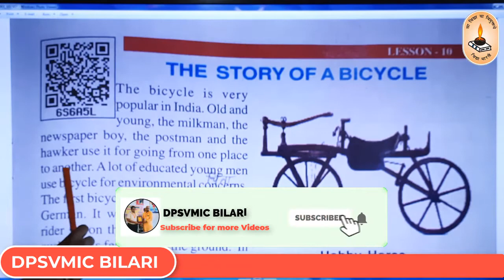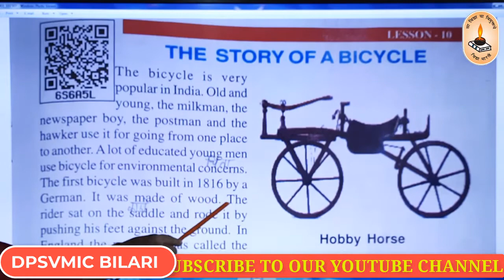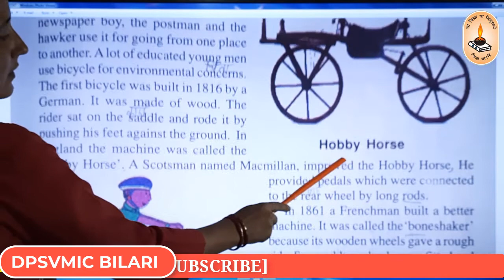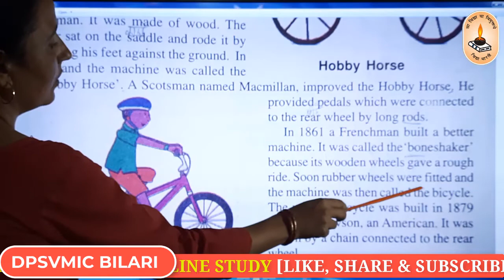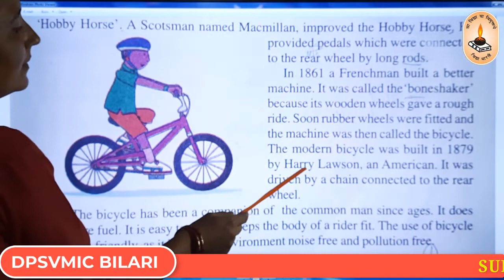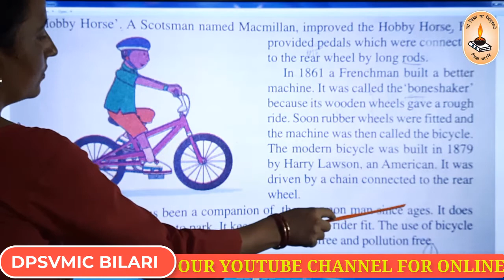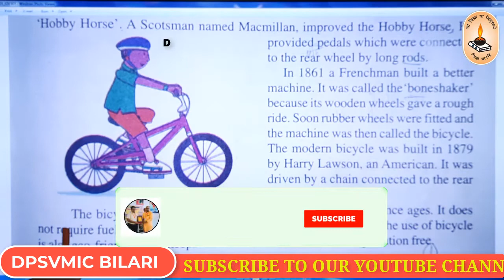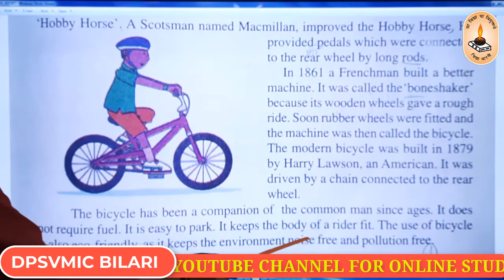Class-6th/English Rainbow/Lesson-10[The Story of A Bicycle]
By Reena Singh